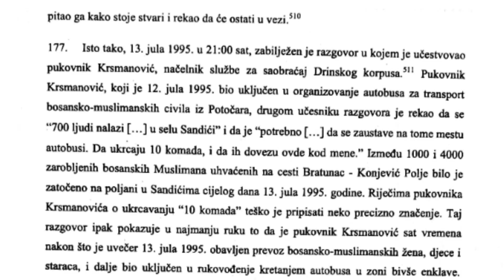Sve je jasnije Viškovićevo učešće u Srebreničkom genocidu; Dodik: SDA skreće pažnju sa sebe